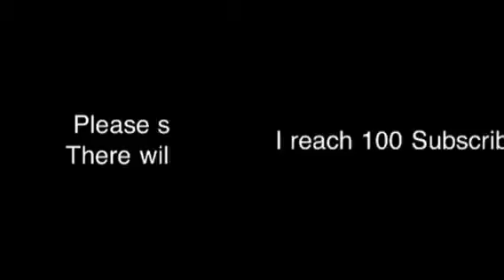Highly Important Update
I changed the channel name to make it easier to find. I have a blog, GlamSmartz.com, that empowers individuals with savvy tips to better theirselves. I have lost weight from 330lbs to 205lbs. I provide support for others who would like to reach the same goal. I have rebounded from "credit card life"... So just consider GlamSmartz your go to for the know to!!